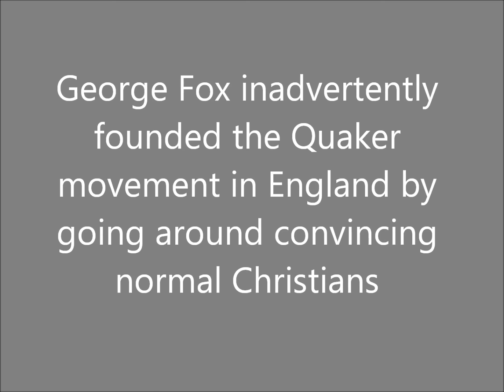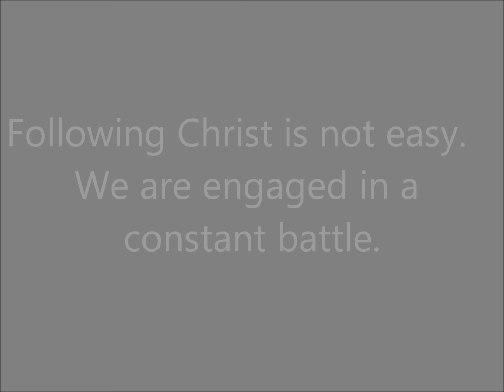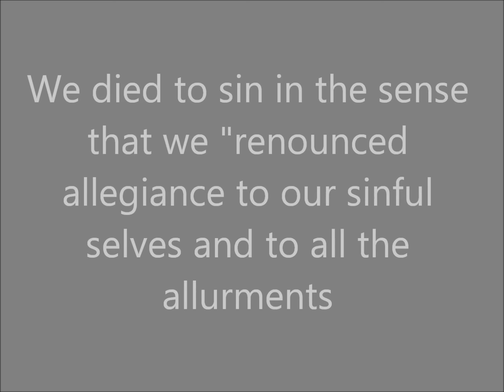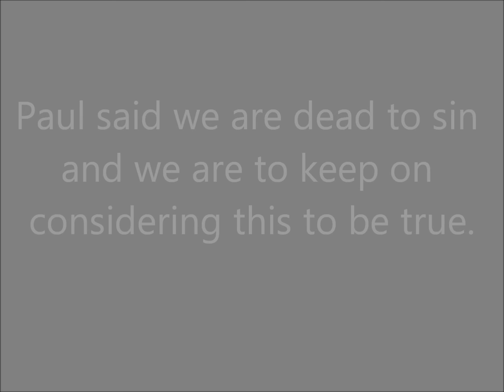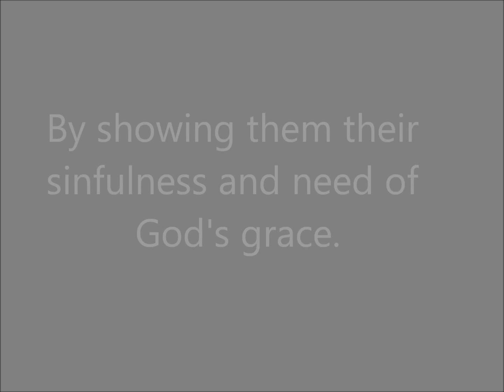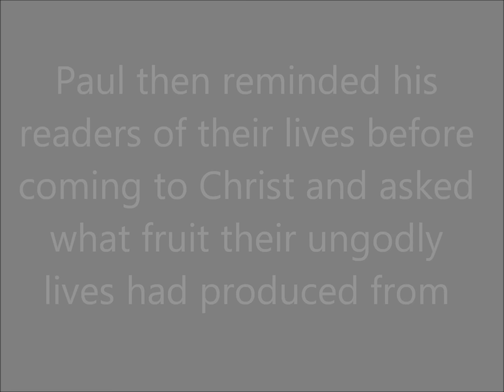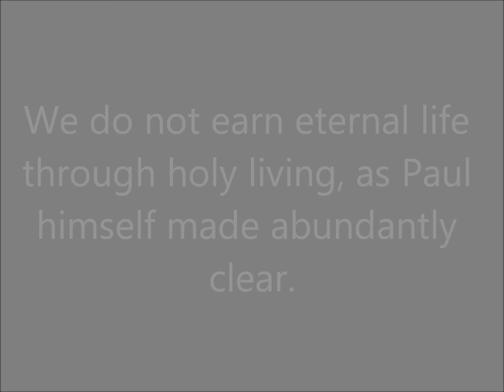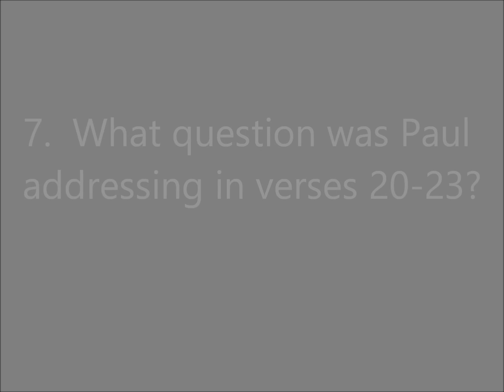Sunday School Lesson (July 31, 2016) Raised to New Life